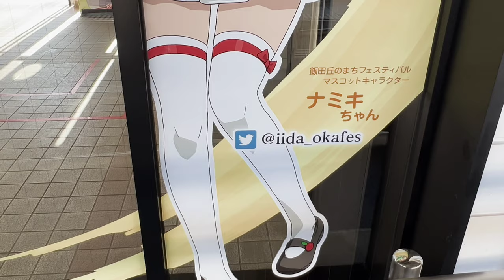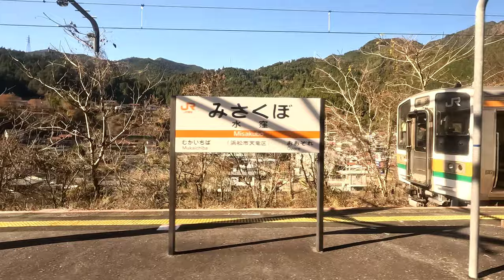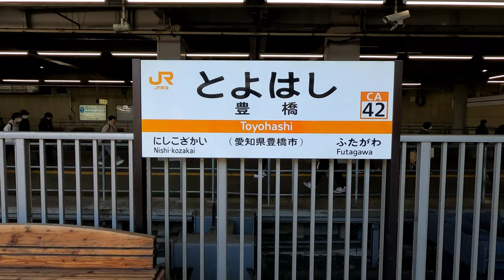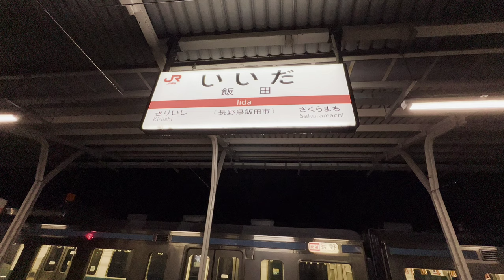[側面展望]JR東海 飯田線 特急伊那路2号 飯田→豊橋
動画の解説

前面展望の伊那路2号と同時収録した車窓Ver。車窓は天竜川の景色を収める為にカメラを進行方向右側にセット。しかし飯田線はトンネルが非常に多いので、美しい景色をじっくり眺められる区間は僅かです。詳細なチャプターを作成したのでクリックしてお楽しみ下さい。

停車駅

飯田・天竜峡・温田・平岡・水窪・中部天竜・湯谷温泉・本長篠・(東上)・新城・豊川・豊橋
⚠️カッコ駅は運転停車

駅数11、営業キロ129.3km  列車番号:22

動画の見所

0:00〜1:55、飯田市消防第一分団のD51-402号機〜🍎リンゴを持つ少女👧と飯田駅前の風景〜手動改札通過〜飯田市のマスコットで飯田で一番可愛い女の子のナミキちゃん＼(^-^ )〜跨線橋から留置線の伊那路さんを確認〜①ホーム入線シーン。

1:55〜6:08、発車前の自動放送〜車内放送。

6:08〜22:02、飯田駅発車〜車内放送〜ジョジョに下りになる〜8:46松川を渡る〜8:56切石駅通過〜10:57鼎駅通過〜12:03下山村駅通過〜13:20伊那八幡駅通過〜15:03毛賀駅通過〜毛賀沢川を渡る〜16:28駄科駅通過〜17:03トンネル137通過〜18:28時又駅通過〜茂都計川を渡る〜20:16川路駅通過〜車内放送〜21:19天竜峡駅に停車。市街地〜住宅地を走るのはこの駅まで。ここからはややこしい山間部〜トンネル多発地帯となる。

22:02〜40:53、天竜峡〜温田区間。
24:47〜25:22、トンネルを抜けて天竜川橋梁を渡るシーン。進行方向左側にあった天竜川が、ここから進行方向右側になる。車窓は国道474号線(天竜峡大橋)と天竜川が楽しめる。
ここから先は小刻みにトンネルが多くなるので、主要な所だけ時間を飛ばして説明する。
25:38〜25:50、千代駅通過。
25:50〜26:27、阿知川が天竜川と合流する。
27:02〜27:19、金野駅通過。
29:38〜29:54、唐傘駅通過〜一瞬だけ長瀞橋が見える。
30:23〜31:06、天竜川を眺める。
32:12〜32:26、天竜川を眺める。
33:25〜34:04、中部電力泰阜発電所(やすおかはつでんしょ)と櫓橋を眺めながら門島駅を通過。
38:17〜38:23、超わかりにくいが田本駅通過。
40:10〜40:53、温田駅に停車。

40:53〜41:51、温田駅集落〜南宮大橋。
45:22〜45:38、為栗駅通過。景色は素晴らしい。
47:48〜48:25、ここも素晴らしい景色だ。
48:50〜49:02、それなりに。
49:20〜49:27、遠山川橋梁を渡るシーン。画面奥の吊り橋は渡れるのか？
50:26〜51:30、平岡集落〜平岡駅に停車。

54:16〜54:44、トンネルを出た瞬間、画面奥に謎の鉄橋。私鉄時代の旧線だろうか？分かる人はコメント欄に書いてね。〜鶯巣駅通過。
54:49〜55:04、下伊那郡天龍村集落〜湖岸道路(天竜川橋)が見れる。
56:20〜56:35、伊那小沢駅通過。駅ホームから天竜川と水神橋もよく見える。撮影に持ってこいの駅。
59:00〜59:12、中井侍駅通過。
1:02:37〜1:02:40、長野県と静岡県の県境。
1:03:34〜1:03:52、秘境駅の小和田駅を通過。画面奥の天竜川を渡ると愛知県、駅から400m程北に行くと長野県、小和田駅は静岡県なので、3県の県境付近にあるかなり特殊な駅。また、漢字表記は『小和田』読みは『こわだ』だが、かつて小和田雅子様が御成婚された際に漢字表記が同じなのに肖り、町おこしで結婚の駅に昇格、実際にここで挙式した人も居る縁起の良い駅。
1:07:40〜1:07:53、トンネルとトンネルに挟まれた超秘境駅の大嵐駅(おおぞれえき)を通過。かつて青春18きっぷの告知に採用された事もある。
1:07:53〜1:12:00、飯田線で最長の5063mを誇る『大原トンネル』を通過。
1:12:00〜1:13:52、浜松市天竜区の街並みがよく見える区間〜翁川を渡る〜水窪川を渡る〜水窪駅に停車。

1:13:52〜1:15:16、水窪駅発車〜小高い丘に駅があるので、水窪町の風景が見やすい。
1:15:33〜1:15:46、向市場駅通過。
1:17:22〜1:18:25、第六水窪川橋梁を渡る〜城西大橋を潜る〜城西駅を通過。
1:20:22〜1:20:36、相月駅を通過。
1:24:10〜1:24:32、佐久間町の風景。
1:24:32〜1:25:04、佐久間駅通過。
1:25:04〜1:25:38、電源開発佐久間発電所。
1:25:38〜1:26:43、中部天竜駅に停車。

1:26:43〜1:30:46、中部天竜駅で伊那路1号と行き違い〜中部天竜駅前周辺の景色。中部大橋と中部橋が見える。
1:33:03〜1:33:16、下河合駅通過。
1:34:02〜1:34:38、早瀬駅通過。
1:34:38〜1:34:45、大千瀬川橋梁を渡る。
1:35:12〜1:35:46、再び大千瀬川を渡る〜浦川駅通過。
1:37:13〜1:37:26、上市場駅通過。
1:37:58〜1:38:08、出馬駅通過。
1:42:08〜1:42:50、静岡県と愛知県の県境〜トンネル抜けたら愛知県北設楽郡になる〜東栄駅通過。駅舎のデザインが面白い。
1:43:43〜1:43:52、池場駅通過。
1:48:28〜1:49:55、新城市に入る〜宇連川を渡る〜ムダに超広い三河川合駅通過。
1:52:06〜1:52:14、柿平駅通過。
1:54:30〜1:55:00、三河槙原駅通過。
1:56:29〜1:57:58、湯谷温泉周辺〜湯谷温泉駅に停車。

ここから先はトンネルがないので画面がブラックアウトする事はないが、車窓が素晴らしいかと言われたら微妙な区間。

2:01:00〜2:01:20、三河大野駅通過。
2:02:58〜2:05:23、国道151号線と並走しながら本長篠駅に停車。
2:07:18〜2:07:30、長篠城駅通過。
2:07:42〜2:08:10、長篠城搦手門趾〜長篠城瓢郭跡〜長篠城巴城郭跡〜残念ながらほとんど当時の物は残ってない。〜豊川を渡る。
2:08:45〜2:08:58、鳥居駅通過。漢字表記から恐らく『鳥居強右衛門』から駅名がついたと思う。
2:10:00〜2:10:46、大海駅通過。
2:13:33〜2:13:55、三河東郷駅通過。
2:14:44〜2:14:58、茶臼山駅通過。
2:15:39〜2:15:45、東新町駅通過。
2:15:45〜2:17:06、流石に車窓も田舎からそれなりの街になってくる〜新城駅に停車。

2:19:13〜2:19:55、野田城駅通過。
2:22:25〜2:23:15、東上駅で運転停車。
2:27:19〜2:27:30、江島駅通過。
2:28:11〜2:28:20、長山駅通過。
2:29:53〜2:30:09、三河一宮駅通過。
2:31:46〜2:32:50、画面奥から日本車両豊川製作所の引き込み線が飯田線と合流〜豊川駅に停車。

2:32:50〜2:34:01、隣接する名鉄豊川稲荷駅と豊川線の電車が見れる〜暫く名鉄と並走する区間。
2:34:55〜2:35:17、今川義元公墓所〜牛久保駅通過。
2:36:36〜2:37:05、小坂井駅通過。
2:37:05〜2:38:07、大きく左カーブしながらポイントレール通過〜飯田線下り線と名鉄名古屋本線が見れる〜国道247号線を潜る〜名鉄名古屋本線と完全に合流する。
2:38:07〜、豊川放水路橋梁を渡る〜2:39:10下地駅通過〜再び豊川を渡る〜2:39:40船町駅通過〜終点の豊橋駅に停車。皆さんお疲れ様でした。

2:46:59〜おまけ映像。